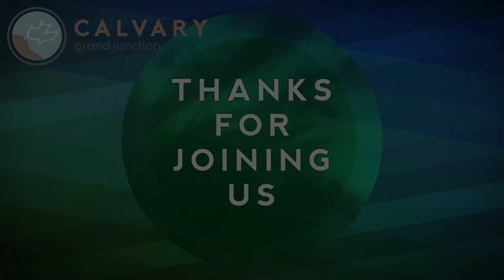Revelation 3:7-13 (Teaching Only), "Philadelphia: Church of the Open Door"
Join us for Revelation 3:7-13, "Philadelphia: Church of the Open Door"